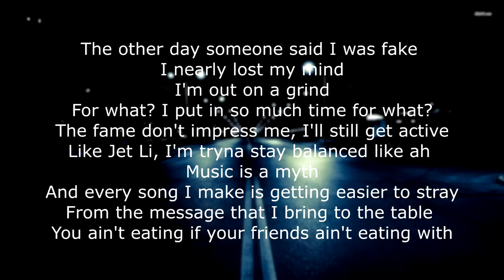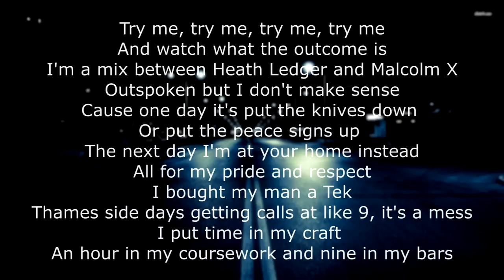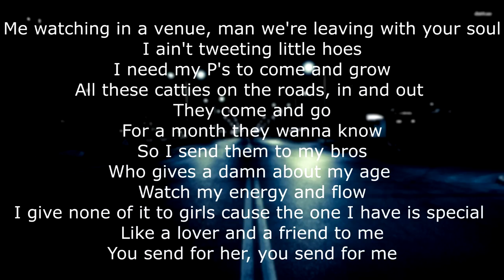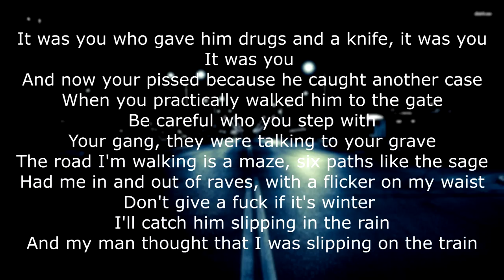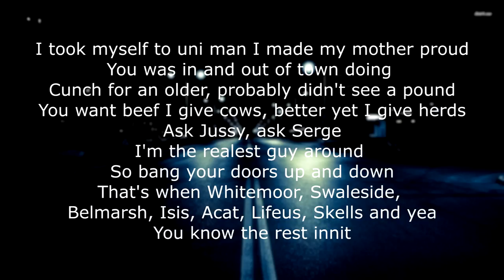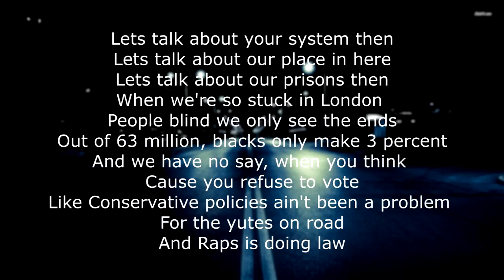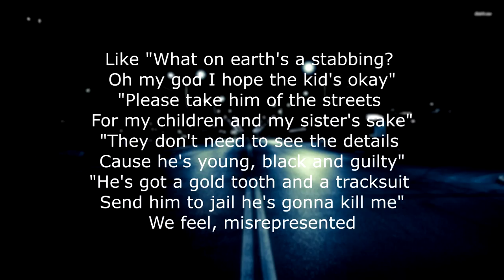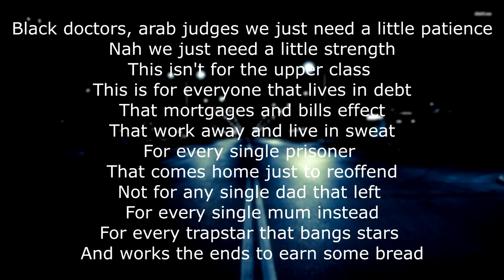Dave Fire In The Booth Lyrics